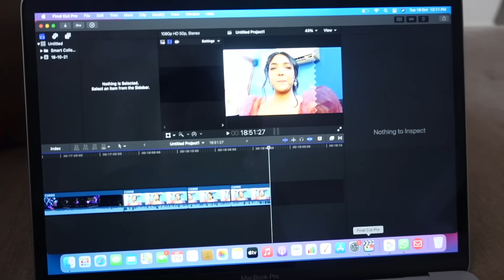WHAT I EAT IN A DAY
HELLO❤️

💚 𝗕𝘂𝘆 𝗔𝗽𝗽𝗹𝗲 𝗖𝗶𝗱𝗲𝗿 𝗩𝗶𝗻𝗲𝗴𝗮𝗿 𝗚𝘂𝗺𝗺𝗶𝗲𝘀 𝗳𝗼𝗿 𝘄𝗲𝗶𝗴𝗵𝘁 𝗹𝗼𝘀𝘀 (𝟭𝟬𝟬% 𝗩𝗲𝗴𝗲𝘁𝗮𝗿𝗶𝗮𝗻 & 𝗡𝗼 𝗦𝗼𝘂𝗿 𝗧𝗮𝘀𝘁𝗲)

✨ 𝗚𝗲𝘁 𝟮𝟬% 𝗰𝗮𝘀𝗵𝗯𝗮𝗰𝗸 𝗼𝗻 𝘆𝗼𝘂𝗿 𝗽𝘂𝗿𝗰𝗵𝗮𝘀𝗲 ✨

🙋🏽‍♀️ 𝗕𝗼𝗱𝘆𝘄𝗶𝘀𝗲 𝗺𝗮𝗸𝗲𝘀 𝘄𝗲𝗹𝗹𝗻𝗲𝘀𝘀 𝗲𝗮𝘀𝘆 𝗳𝗼𝗿 𝘄𝗼𝗺𝗲𝗻 𝘄𝗶𝘁𝗵 𝗲𝘅𝗽𝗲𝗿𝘁 𝗱𝗲𝘃𝗲𝗹𝗼𝗽𝗲𝗱 𝗽𝗿𝗼𝗱𝘂𝗰𝘁𝘀 𝗳𝗼𝗿 𝗛𝗮𝗶𝗿, 𝗦𝗸𝗶𝗻, 𝗪𝗲𝗶𝗴𝗵𝘁 𝗠𝗮𝗻𝗮𝗴𝗲𝗺𝗲𝗻𝘁, 𝗣𝗲𝗿𝗶𝗼𝗱 & 𝗜𝗻𝘁𝗶𝗺𝗮𝘁𝗲 𝗖𝗮𝗿𝗲.